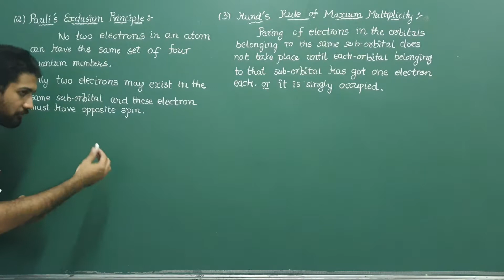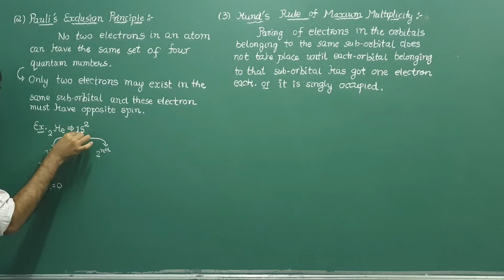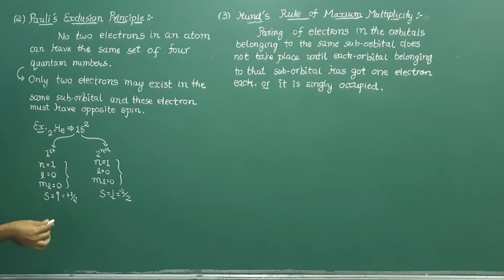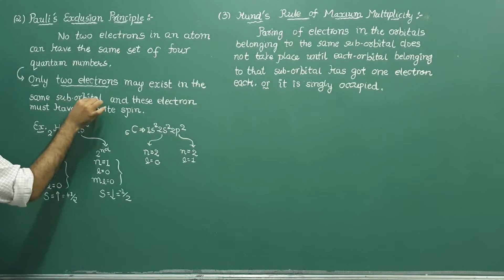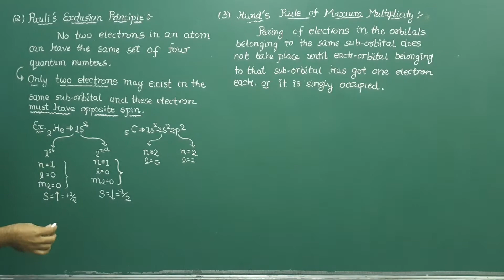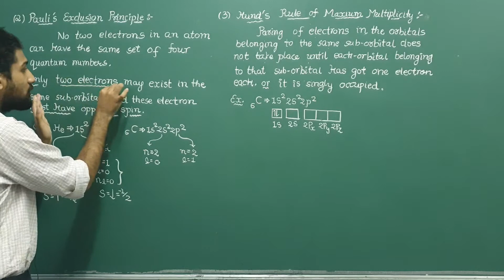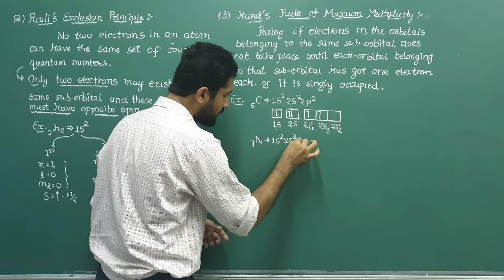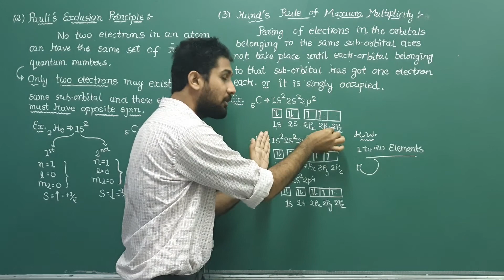11th-Chemistry chap.2 lec.22(English) by sarthak Raval